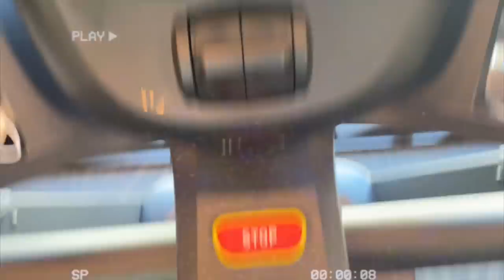VLOG: Meetings with NYC modeling agencies, we finally got our dining table, BTS of work & more!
Hey!!! In this vlog there is so much to unpack. Starting with me in NYC visiting modeling agencies which was so crazy! I also did a mini interview with my mom, I share behind the scenes of my daily work (zoom meetings, emails, shoots) We got our dining table! Our new apartment is finally starting to feel complete and lots of fun times with my brother/rudy & workouts. I hope you enjoy!

FAQ 🦋
Age? 21 Where am I from? Dominican Republic
Software I use to edit: Final Cut Pro

God loves you! xo